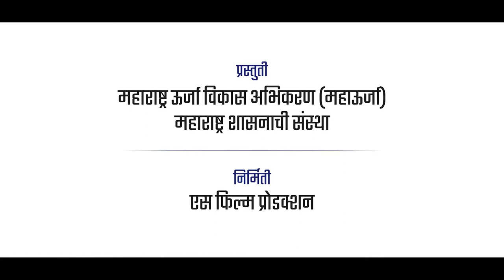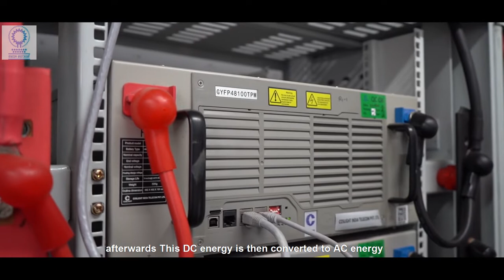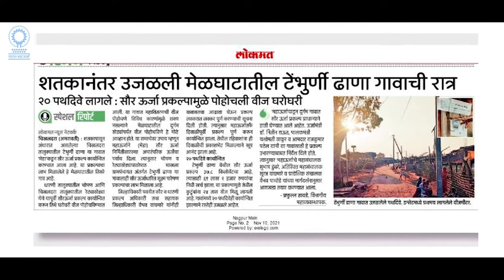Documentary Film on Solar Micro-Grid Project at Makhala (Tembhurni Dhana )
Maharashtra Energy Development Agency (MEDA ) has installed and commissioned a complete 24x7 AC power supply Solar Micro- Grid system with lithium ion battery energy storage technology. Also, a network of distribution lines/electric poles have been set up in the village to distribute the power to each household. Further, each household has given an electrical connection which is metered.Now, sustainable and continuous electricity is available in the village due to which women can cook properly, children can study at night, no fear for any animal or snake in forest area,even flour mill operate on solar energy hence no need to walk miles for grinding the grains and some households have taken television sets and now villagers are getting worldwide information at their doorsteps. Village is experiencing truly social and economic impact.